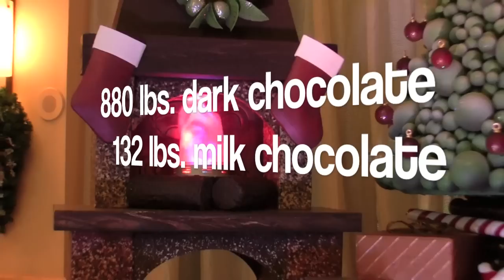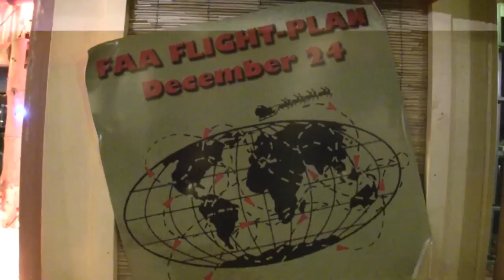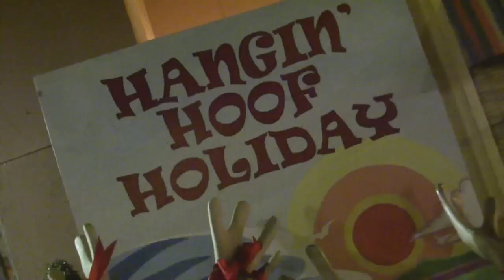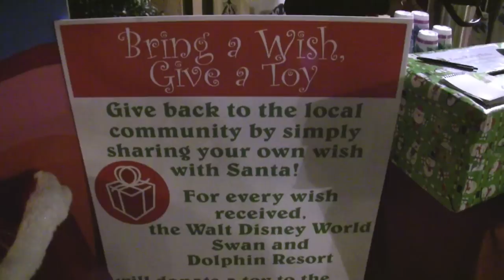Santa's Favorite Resort in Walt Disney World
- Holiday travelers may not know this but Santa Claus goes on a Florida vacation prior to his big night. This holiday season, guests can visit with Santa as he relaxes at the Walt Disney World Swan and Dolphin Hotel.

For the first time, he is bringing along Mrs. Claus to Santa's favorite Orlando hotel, the Walt Disney World Swan and Dolphin, for some fun in the sun before the holidays. He and the Missus will be decked out in their tropical attire (no red suits with fur trim here!) sunning and lounging the day away.